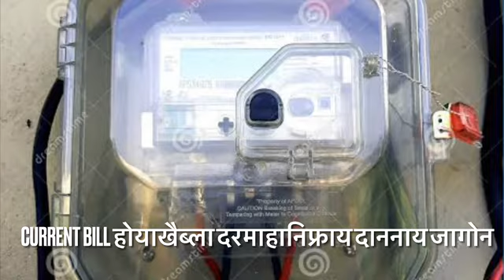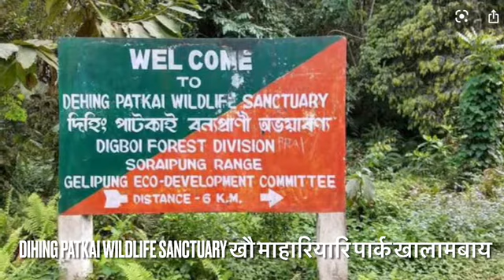Bodo news June 10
Bodo news / बर रादाब / DC नि Power नि सायाव प्रमद बर बिथांनि खेंफोरथि / आसाम सरकारनि आसाम पुलिसिन थाखाय गोबां थिराथा / राइमना माहारियारि पार्कखौ दिनै बेखेवगोन / आसामाव आरोबाव मोनसे गोदान National Park / Current bill होयाखैब्ला दरमाहानिफ्र दानजागोन